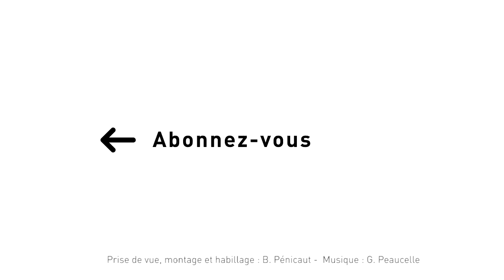Père Pedro : « À Madagascar depuis 30 ans, je me bats pour les enfants les plus pauvres ! »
Le Père Pedro Opeka, religieux lazariste a fondé il y a 30 ans, à Madagascar, Akamasoa, œuvre humanitaire au service des enfants pauvres. Grâce à lui, aujourd'hui plus de 14 000 enfants sont scolarisés. À l'occasion de son passage en France, nous l'avons rencontré.
Comment avez-vous pu, sans argent, sans rien, édifier Akamasoa, cette ville pour les plus pauvres ? 00:38
40 ans plus tard, vous êtes toujours à pied d'œuvre. D'où vient cette force qui vous anime ? 01:39
Comment pouvons-nous vous aider ? 02:28